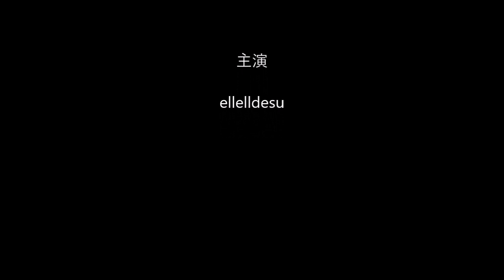kigurumi mask DOLLKII WB Blue Maid 02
これも白童の動画です。